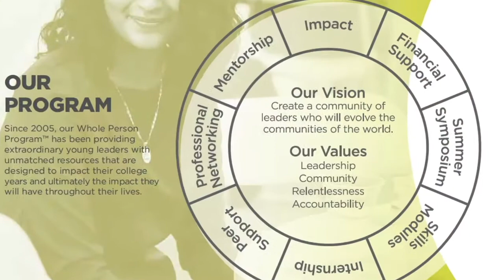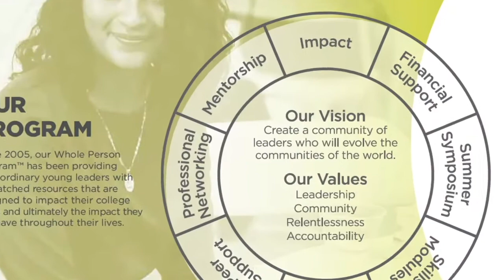2020 Freshman Orientation Welcome Video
Hear from our CEO and Founder, Pete Burridge, and a few Greenhouse Scholars about our Vision & Values.